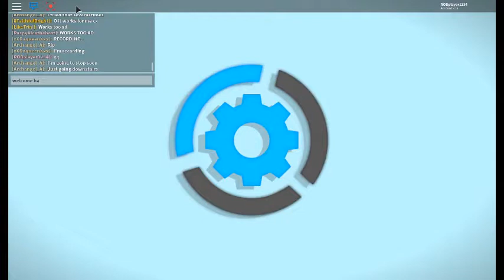MANY GAMES IN ONE! Project Minigames! Part 1